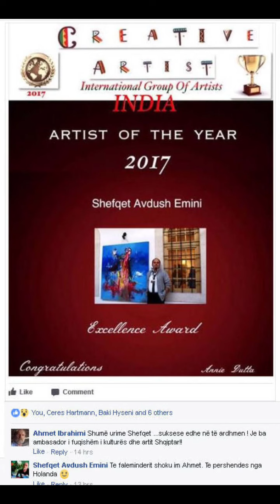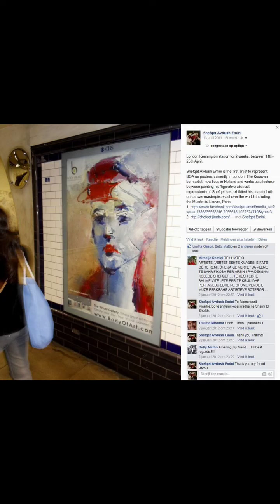Artist: Shefqet Avdush Emini